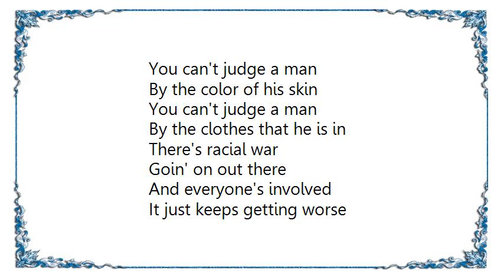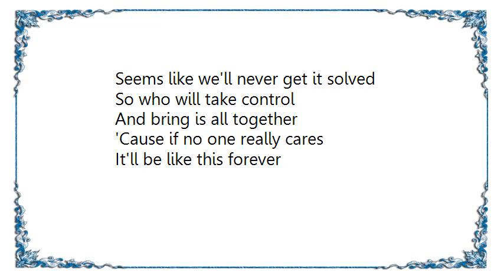Buck-O-Nine - I Can't Belive Lyrics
[Lyrics Buck-O-Nine - I Can't Belive]
I can't believe what I'm hearing
I got the news today
Now everybody's talkin'
I wish they'd just shut up and think
I can't believe the hatred
In the American people
Is it mental illness
Or simply mass confusion?

You can't judge a man
By the color of his skin
By the clothes that he is in

There's racial war
Goin' on out there
And everyone's involved
It just keeps getting worse
Seems like we'll never get it solved
So who will take control
And bring is all together
'Cause if no one really cares
It'll be like this forever